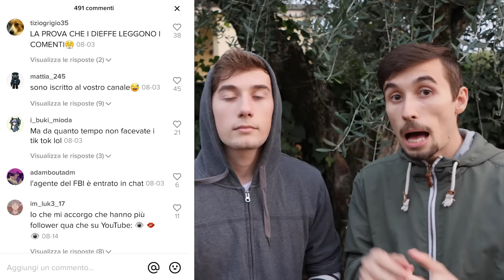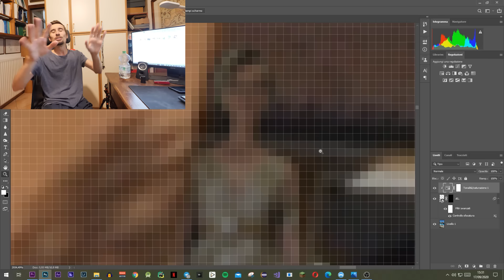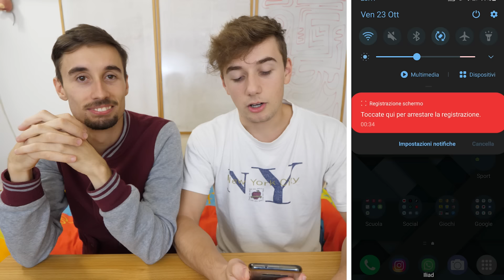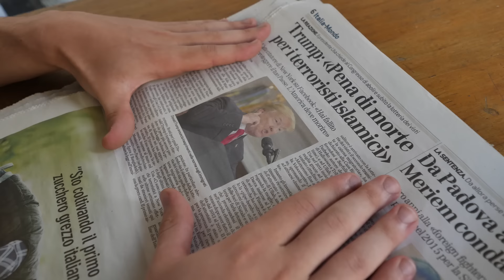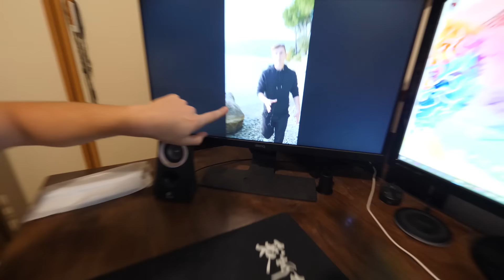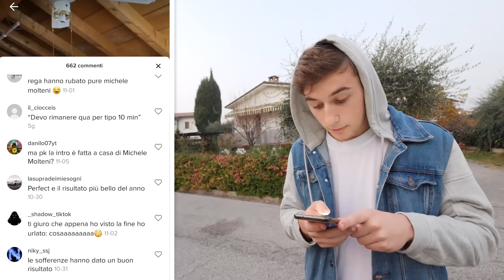HO NASCOSTO VIP nei TIKTOK per 4 MESI, NESSUNO se n'è ACCORTO!!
Per 4 mesi di fila abbiamo nascosto celebrità come Trump e Biden all'interno dei nostri video su TikTok, veramente pochi di voi li hanno notati!

📧 MAIL lavoro ►dieffe(at)wscgroup.it